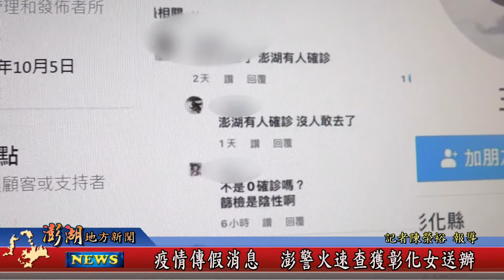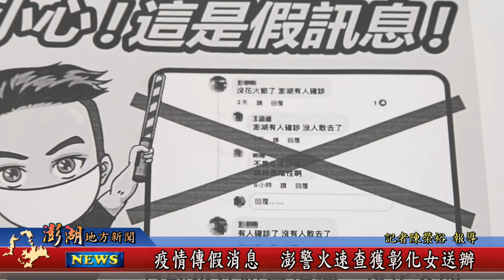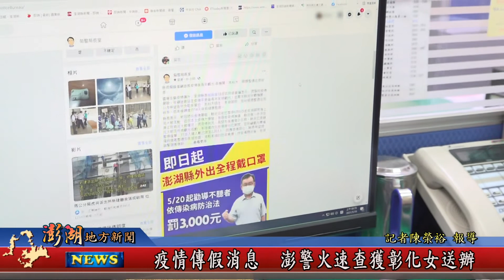110.05.19地方新聞：疫情傳假消息 澎警火速查獲彰化女送辦 1